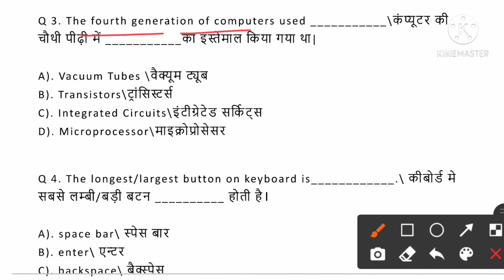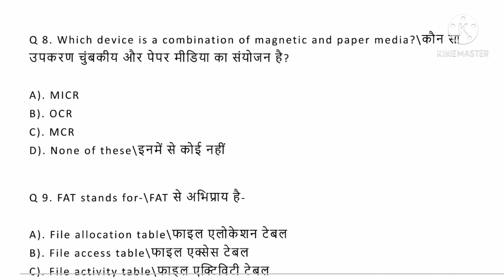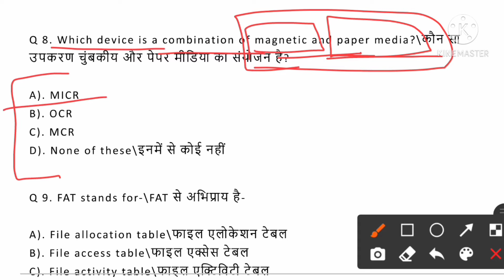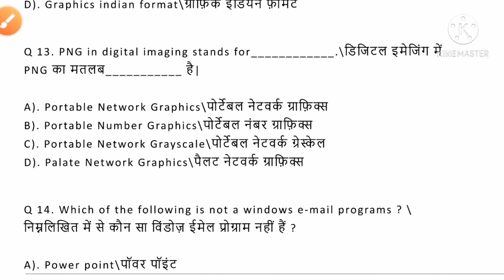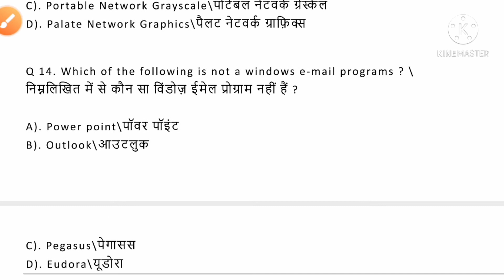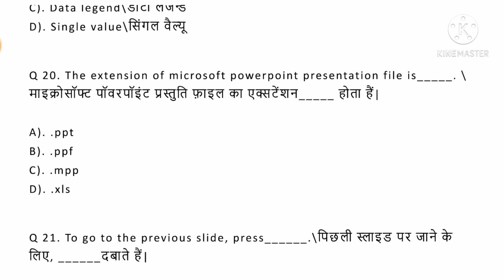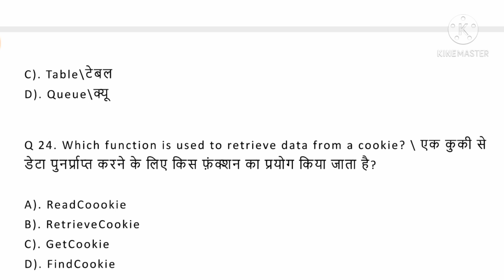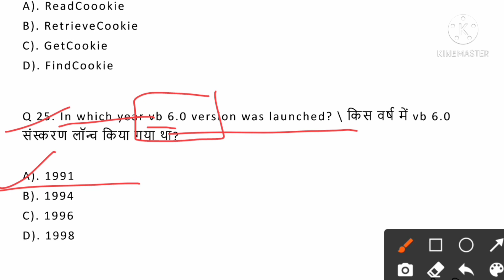ITI COPA Trade Theory most important McQ Questions for Copa trade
iti copa most important MCQ Questions for 2020-21
ITI COPA Trade Theory Model Paper for NCVT CBT Exam ||  25 बहुत महत्वपूर्ण प्रशन || COPA MCQ ||
ITI COPA Question paper | MCQ based questions|ITI NCVT CBT exam 2020|ITI COPA SOLVED QUESTION PAPER

First Chapter
link 👇👇

Second Chapter
link 👇👇
Part 1

part 2